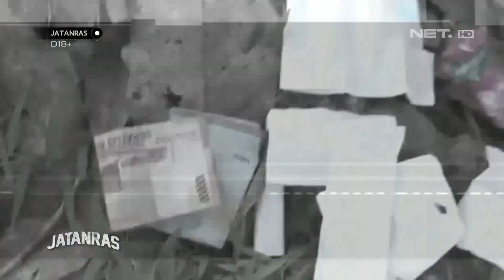Detik-detik Penangkapan Pengedar Narkoba di Kebun Sawit - JATANRAS